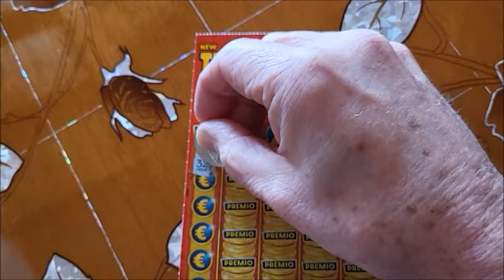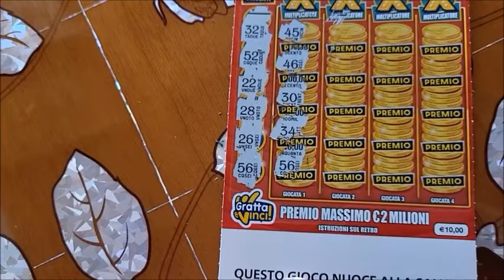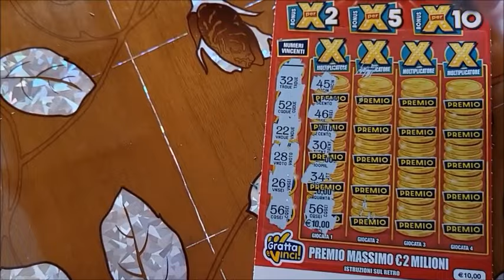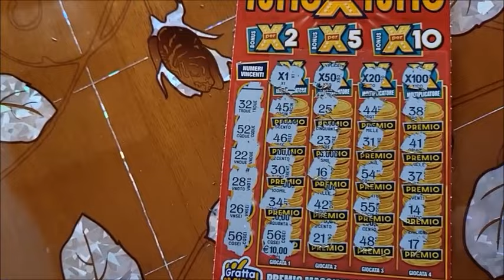GRATTA E VINCI TUTTO X TUTTO ABBIAMO VINTO!!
Ciao ragazzi e ragazze!! Oggi grattiamo il gratta e vinci tutto x tutto!! Abbiamo vinto!!

IL MIO AMAZON
A te non cambia niente ma potrai aiutare il mio canale !! Grazie .